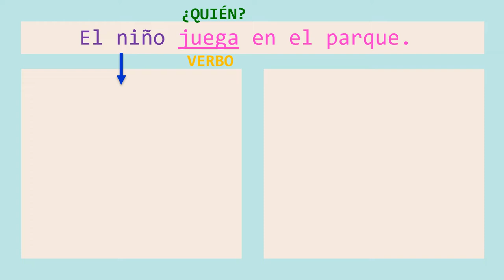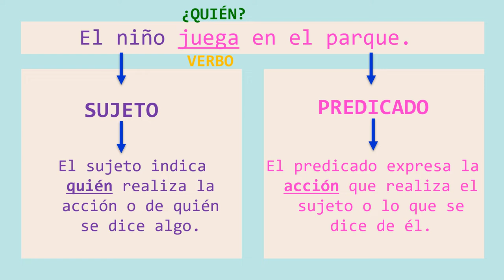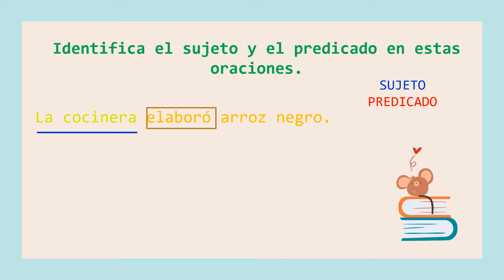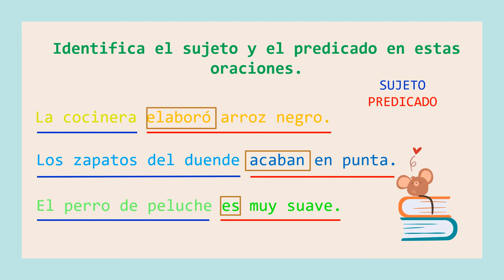VALDEBERNARDO 2º EP. LENGUA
SUJETO Y PREDICADO